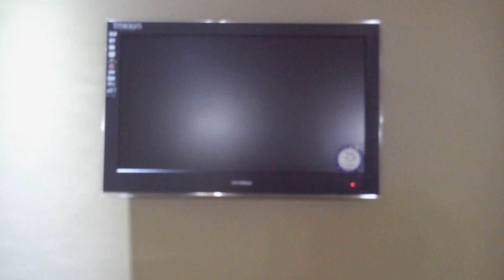Taj Hotel, Tuguegarao City, Philippines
About Property:
Taj Hotel is a popular choice amongst travelers in Tuguegarao City, whether exploring or just passing through. Both business travelers and tourists can enjoy the hotel's facilities and services. All the necessary facilities, including free Wi-Fi in all rooms, 24-hour security, convenience store, 24-hour front desk, 24-hour room service, are at hand. Each guestroom is elegantly furnished and equipped with handy amenities. The hotel offers various recreational opportunities. A welcoming atmosphere and excellent service are what you can expect during your stay at Taj Hotel.
Searching For
1. Taj Hotel - Tuguegarao City
2. Taj Hotel - Tuguegarao City Virtual Tour
3. Taj Hotel - Tuguegarao City Rooms
4. Taj Hotel - Tuguegarao City Amenities
5. Taj Hotel - Tuguegarao City Videos
6. Taj Hotel - Tuguegarao City Offers
7. Taj Hotel - Tuguegarao City Deals
Audio Credit:
Track Title: Reasons To Hope
Artist: Reed Mathis